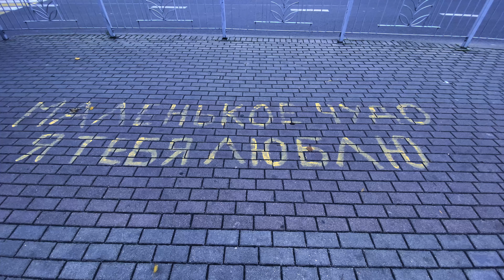Прогулки по Калининграду. Куршская коса. Балтийское море. Музей янтаря. Музей кошек. пгт Янтарный.